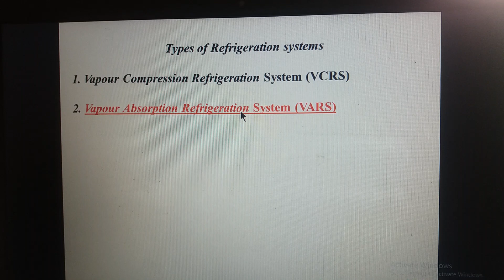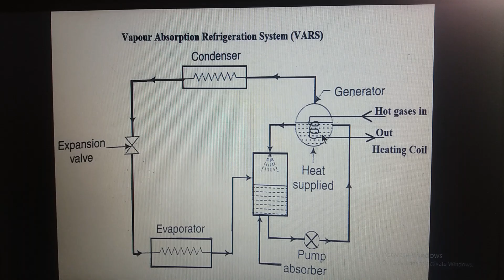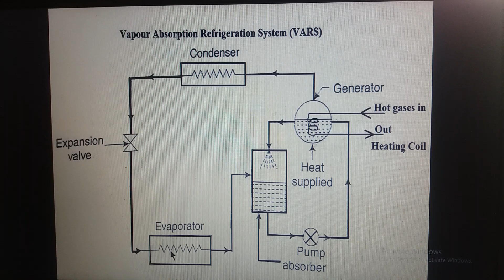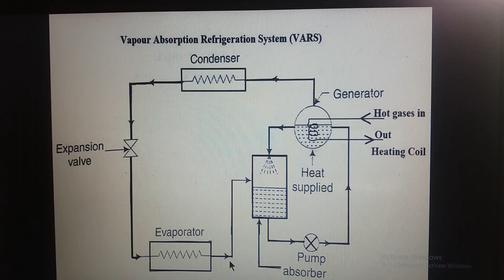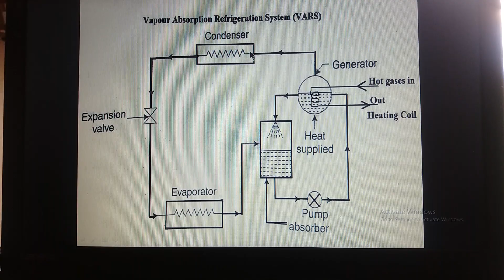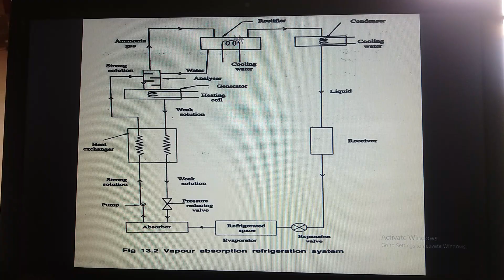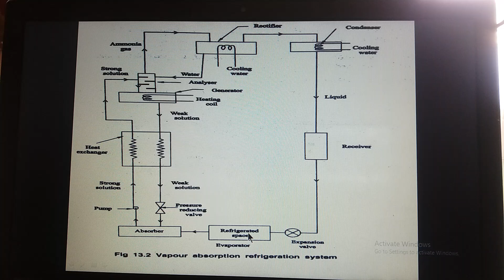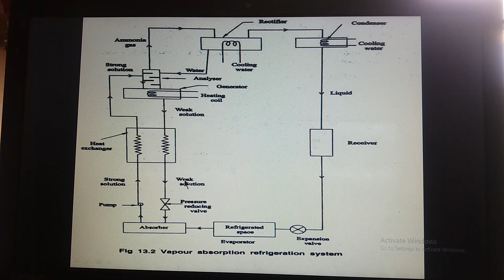Working principle of Vapour Absorption Refrigeration System (VARS)